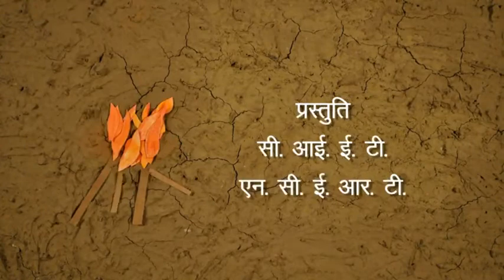AAG KI KHOJ , आग की खोज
आग को मनुष्य के जीवनकाल में सबसे महत्वपूर्ण खोजों में से एक माना जाता है| आज के समय में आग का कार्य भोजन पकाने से लेकर बड़े कारखानों में कार्य करना एवं परमाणु बम द्वारा देश तक नष्ट कर देने में योगदान रहा है|

शुरू में जब मानव आग के प्रयोग एवं इसके प्रभाव से अनजान था तब किसी समय में वह इससे डरता भी था किन्तु जैसे-जैसे समय आगे बढ़ता गया मानव एवं आग का सम्बन्ध और भी गहरा होता गया|

हजारों वर्ष पहले आग को आदिमानव द्वारा खोजा गया| आदिमानव काल में मनुष्य जंगलो में रहा करते थे एवं जंगली जानवरों से बचने हेतु एवं अपना खाना पकाने के लिए आग का इस्तेमाल प्रारंभ किया गया|

गुफाओं में रहने वाले आदिमानव को बिजली गिरना, आग लगना आदि का बोध नहीं था किन्तु जब उसने देखा के जंगली जानवर आग से डरते है तो उसने अपनी बुद्धि का प्रयोग किया एवं आग जलाना सीखा|

कैसे जलाई जाती थी आग:

आग को जलाने के लिए हजारो साल पहले घर्षण विधि का प्रयोग किया जाता था जिसके लिए अरणी नामक यंत्र को बनाया गया जिसमे एक लकड़ी के टुकड़े को सूखी लकड़ी की छड़ी से कुछ देर तक रगड़ने पर चिंगारी पैदा होती थी एवं यही आग का रूप धारण कर लेती थी|

आदिमानव आग जलाकर इसे अपनी गुफा के प्रवेश पर रख देता था जिससे कोई जंगली जानवर अंदर न आ सके साथ ही यह उसे ठण्ड से भी बचाती थी|

आधुनिक युग में आग पैदा करना काफी सरल हो गया है किन्तु किसी समय में यह बहुत मुश्किल था एवं लोग इसका प्रशिक्षण लेते थे|

1830 ई. में दियासलाई की खोज ने आग जलाने का काम और आसान कर दिया एवं आज भी ठण्डे इलाको में लोग खुद को गर्म रखने के लिए आग जलाकर रखते है|